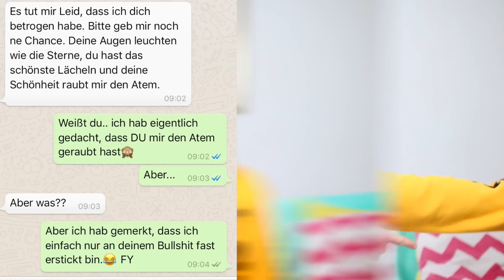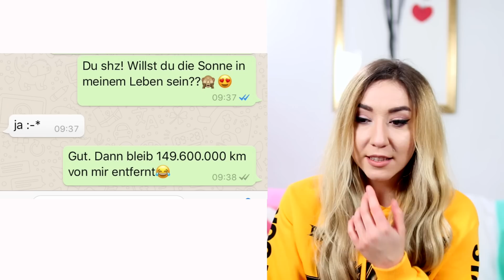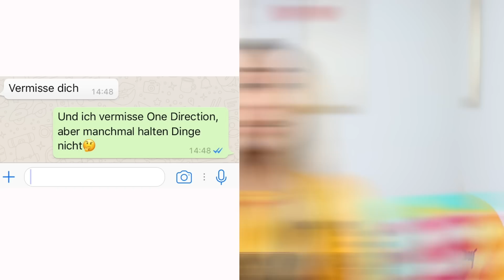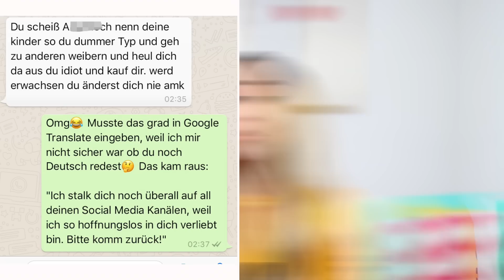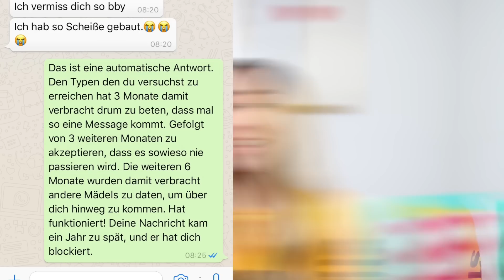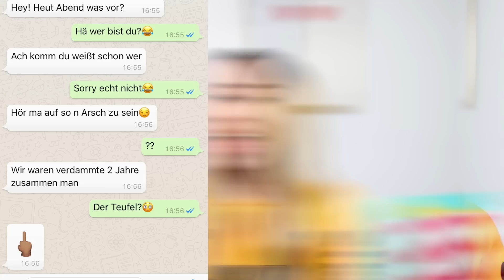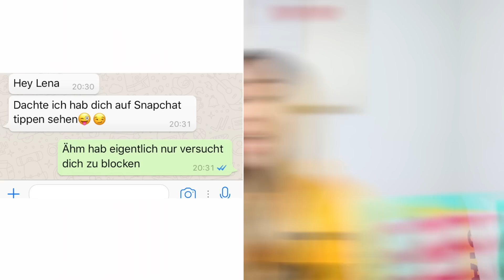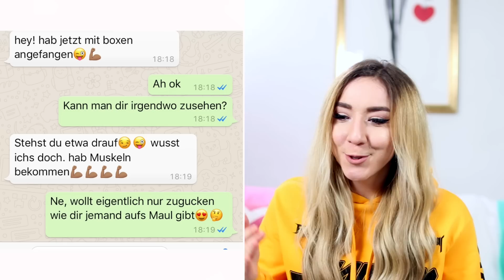EXFREUND vs. WHATSAPP geht wirklich SCHIEF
Wer hat schon Mal mit seinem Exfreund / Exfreundin über WhatsApp geschrieben und es bereut? Das kann manchmal wirklich schief gehen!

♡ ♡♡♡ ♡♡♡ MEHR INFO ♡ ♡♡♡♡♡ ♡♡♡

Musical.ly: @RebekahWing